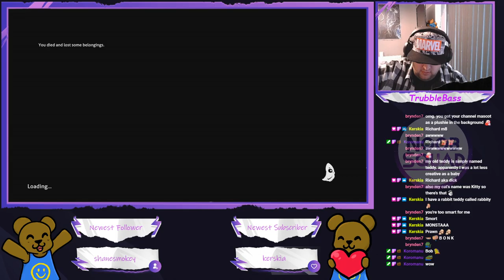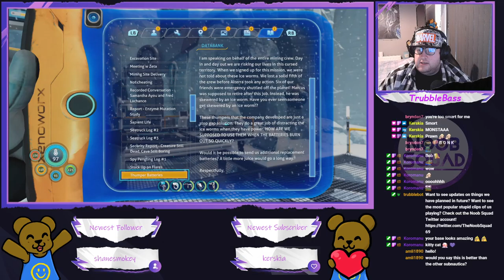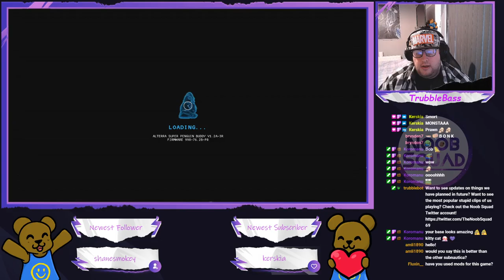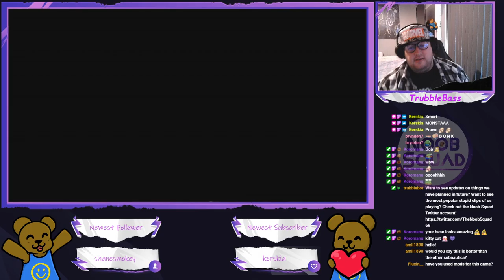Subnautica: Below Zero - WTF was I doing here again? (Part 7)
Back after a short mental health break, to continue the great tradition of losing my beloved creations to the monsters :'(